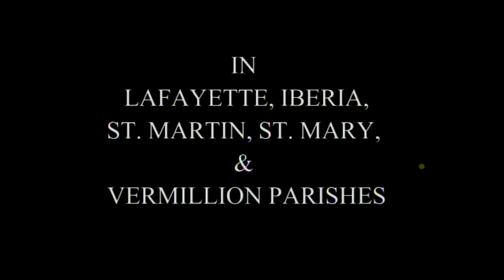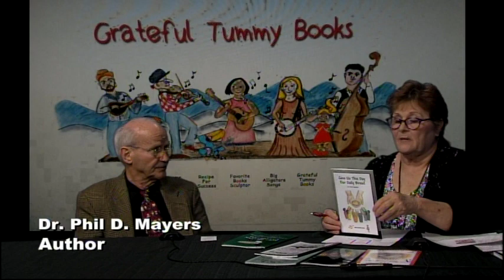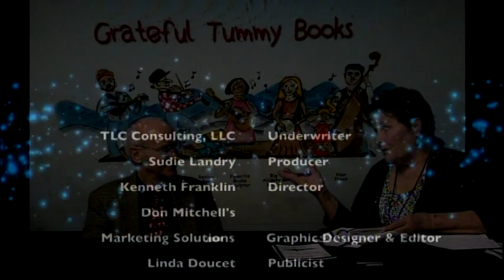Louisiana Heart Beats, Episode 17B013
Dr. Phil D. Mayers (children books / author)